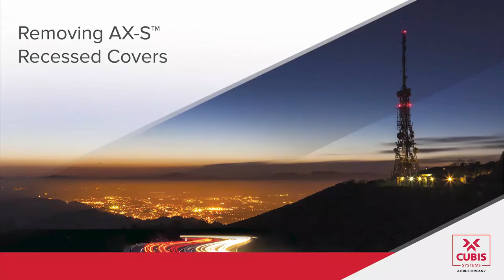HOW TO | Remove AX-S™ Recessed Covers | Access Cover | Cubis Systems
►Product Summary
The AX-S™ Recessed cover range has developed a reputation in the construction industry for being high-quality, safe to use, value for money and secure when installed. Covers can be fitted with locking to enhance the security of the assets below.

AX-S™ Recessed Covers can be lifted by a single operator due to the drag and slide design. Also shown is a locking option for each cover leaf and a sub-security system to prevent unauthorised access

📝 Explore Cubis’ selection of projects and case studies by clicking

►Additional Product Information
◾️ Access Covers
Designed to complement Cubis' access chamber and manhole range, AX-S™ access covers and manhole covers meet any EN124 loading requirement internationally.

►Technical Information
Access Cubis' technical library which hosts a range of datasheets, technical drawings, BIM models, installation guides, size guides, brochures and more by clicking